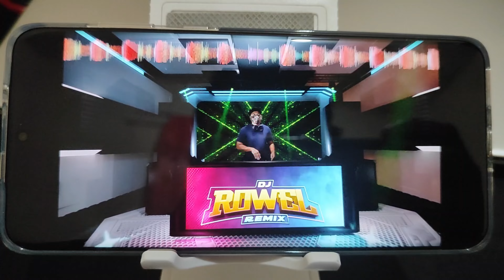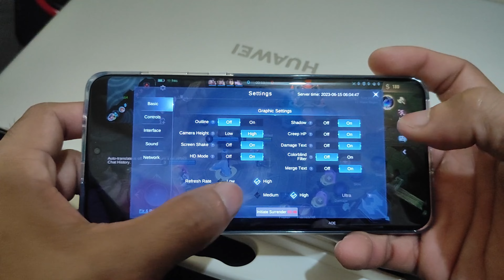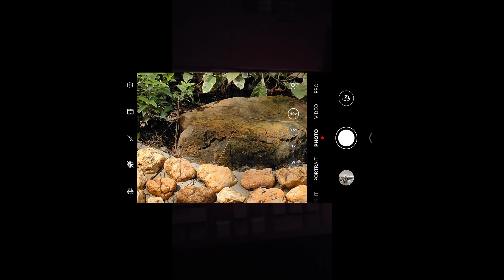HUAWEI P60 PRO Full Review - Camera & Game Test (Wild Rift/Mobile Legends) + other Features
My full review of Huawei P60 Pro. Camera, Game Test and other features of smartphone.